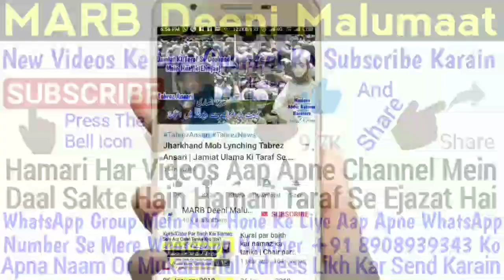22 Rajab Imam Jafar Sadiq Ke Konday Ki Niyaz | Rajab Ka Kunda | 22 Rajab Koonde Ki Haqeeqat | MARB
22 rajab 2020 new bayan ke 22 rajab mein imam jafar sadiq ke naam par niyaz or kunde ki rasam manai jati hai iski kya haqeeqat hai yani 22 rajab ka Kunda, rajab ki niyaz, 22 rajab ka Konday ka bayan by Mufti Abdur Rahman Banahara MARB Deeni Malumaat YouTube Channel

2⃣ WhatsApp Par Ham Se Judne Ke Liye Aap Apne WhatsApp Number Se Hamare WhatsApp Number Ko Apna Naam Aur Mukammal Adress Ke Saath Add Likh Kar SMS Send Karen,

3⃣ Koi Sawal Yani Masla Masaail Puchna Ho To Aap Comment Ke Zarya Puch Sakte Hain Ya Mufti Sahab Ke Number Par Call Kar Ke Puch Sakte Hain,

4⃣ Channel Ke Bare Mein Kuch Batana Ho Ya Aap Apni Video Dalna Chahte Hain To Rabta Kar Sakte Hain,